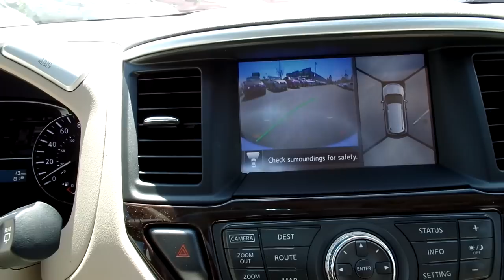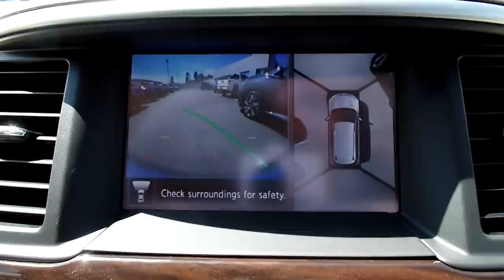👉 Around View Monitor - Nissan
Please let me know how I can improve my videos to make them more useful to you. Thank you!

If my videos are useful to you, please send me a tip. I would really appreciate it.

Mike Durland

Por favor, deixe-me saber como eu posso melhorar meus vídeos para torná-los mais úteis para você . Obrigado !

Por favor , hágamelo saber cómo puedo mejorar mis videos para que sean más útiles para usted . Gracias !

내가 당신 에게 더 유용하게 내 비디오를 개선 할 수있는 방법을 알려 주시기 바랍니다. 감사합니다!

请让我知道，我怎样才能提高我的视频，使他们更对你有用。谢谢！

मुझे मैं तुम्हें करने के लिए उन्हें और अधिक उपयोगी बनाने के लिए अपने वीडियो कैसे सुधार सकते हैं पता है. धन्यवाद !

Пожалуйста, дайте мне знать, как я могу улучшить мои видео , чтобы сделать их более полезными для вас . Спасибо !

واسمحوا لي أن أعرف كيف يمكنني تحسين أشرطة الفيديو الخاصة بي لجعلها أكثر فائدة لك. شكرا لك!

2015 评论 汽车 新车 快 美国 最佳 가장  자동차  빠른  미국  검토 opinión coche automóvil automóvel revisão कार समीक्षा अच्छा автомобиль обзор лучше أفضل تقييم السيارات جيب автомобиль джип Music by Karl Casey